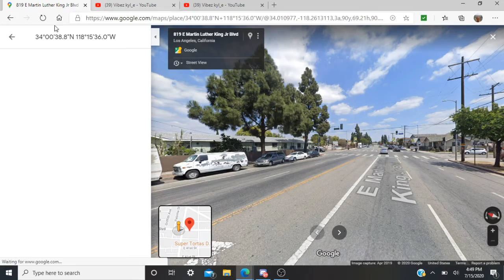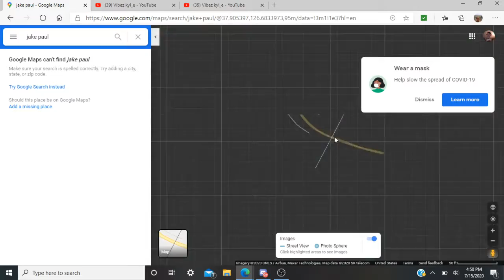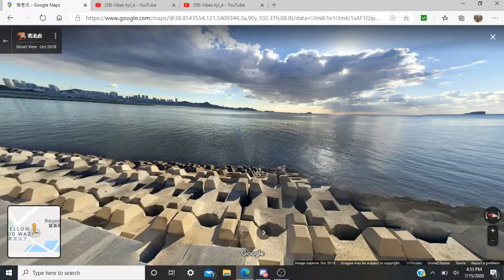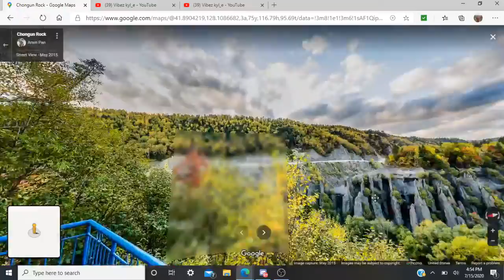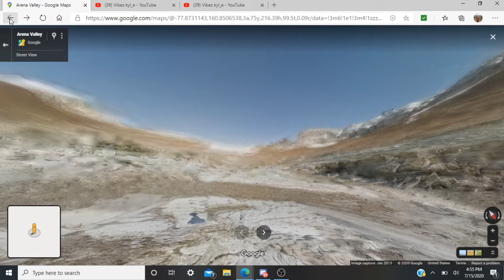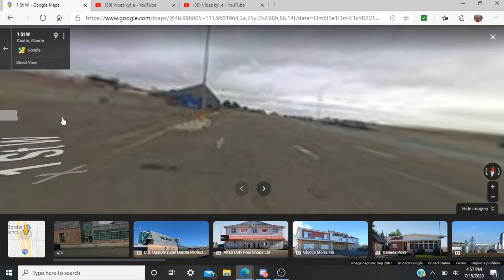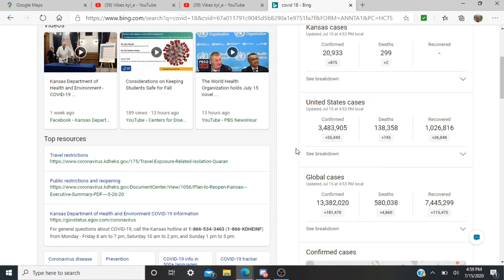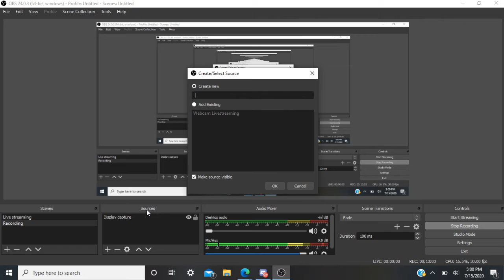I GOOGLED MYSELF!?!?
READ!!! I GOOGLED MYSELF!?!? | I Hope you guys enjoyed the video. In todays video I Googled Myself. Trust me, What I saw was BAD! | WANT ME TO GOOGLE SOMEONE ELSE?? LET ME KNOW DOWN BELOW!!